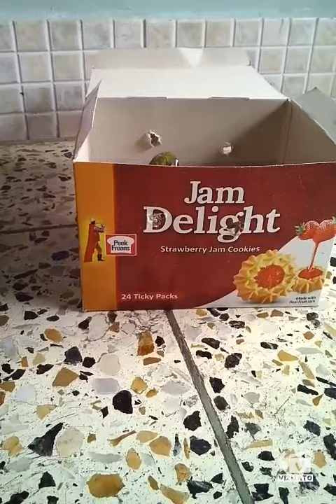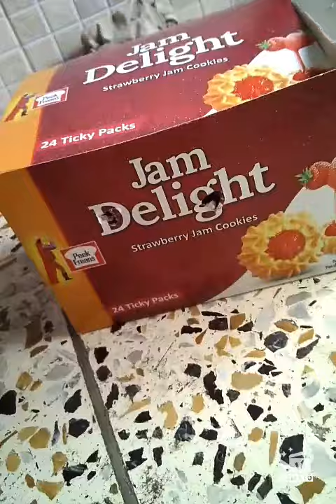My cute parrot | funny parrot | fisher | love bird baby | PLAYING WITH BABY PARROTS